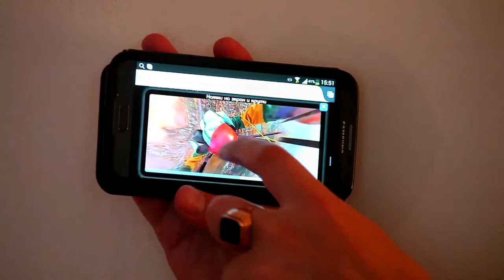Сферическая панорамная видеокамера SV360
Презентация сферической панорамной видео камеры SV360 для проекта ProVideo360 на краудфандинг платформе PLANETA.RU